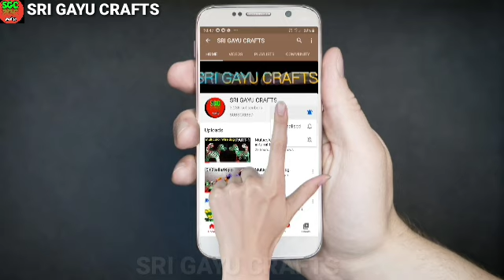ஒயரில் கரும்பு செய்வது எப்படி | Plastic wire karumbu making in tamil | SRI GAYU CRAFTS